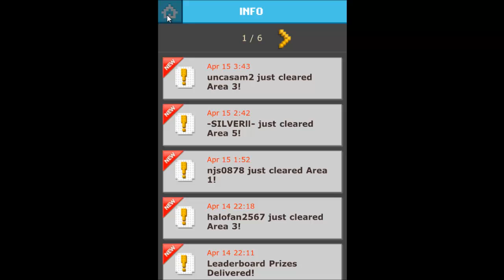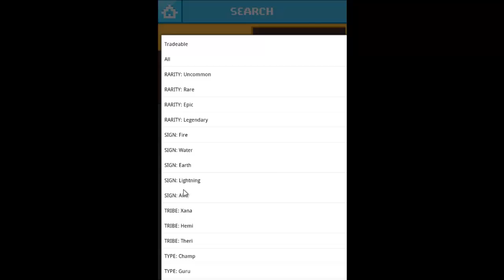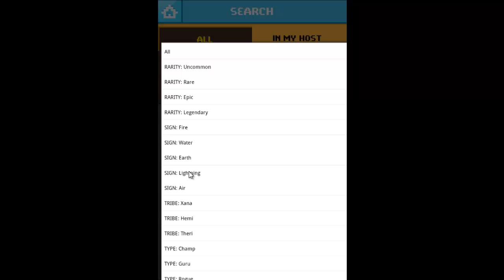Defender of Texel (D.O.T) Shell Shock: First Look